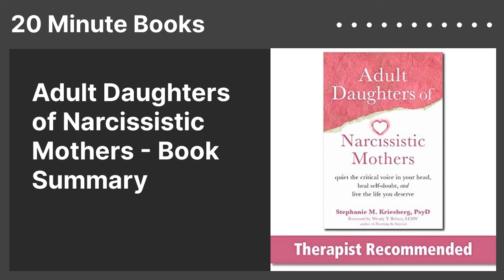Adult Daughters of Narcissistic Mothers - Book Summary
"Quiet the Critical Voice in Your Head, Heal Self-Doubt, and Live the Life You Deserve"
for free 🗒️
Author: Stephanie M. Kriesberg
Category: Parenting